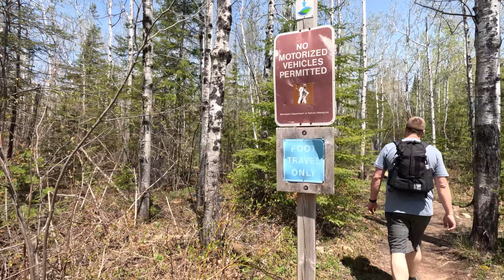Trailblazing the Superior Hiking Trail: Discovering Bean Lake Lookout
Join us on an exhilarating journey as we tackle the challenging yet rewarding Superior Hiking Trail to reach the breathtaking Bean Lake Lookout in Silver Bay, Minnesota. This hike is not for the faint of heart, but the stunning views and hidden lakes make it an unforgettable adventure. Discover the highlights, terrain, and must-know tips for this epic 5-7 mile round trip hike. If you're a travel enthusiast or an adventure-seeker, this is a must-watch!

⋆ GoPro HERO12
⋆ Samsung S21 Ultra
* Flagpole Buddy Starlink Mount

ℹ️ By clicking on our links, you're helping us out, at no extra cost to you.
We are not RV experts and are not making recommendations. We share our opinions and what works for us, but you should do your own research and make your own decisions.